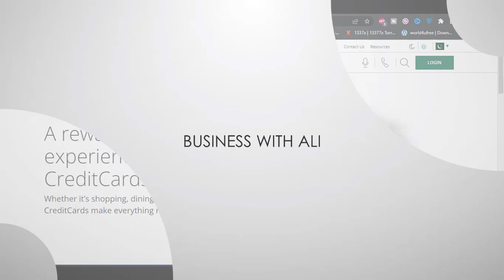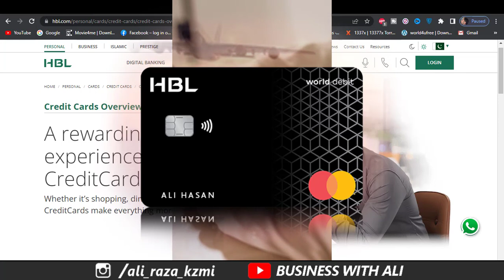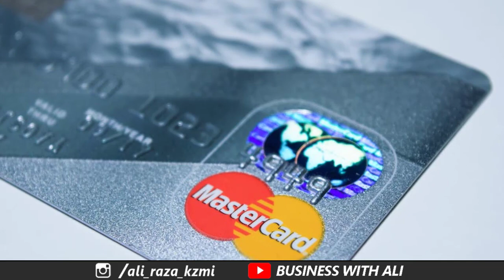Difference Between ATM Card, Debit Card and Credit Card ? Explain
Difference among ATM Card, Debit Card and Credit Card
Salm Vvews!
is Video my hm bat krne gy kt atm card vs debit card vs credit card my kia farq ha ap ko kn sa card lna chae card apply krny sy phly is video ko complete watch zarorr krne Shukria!
Solved in thid Video
atm card and debit card difference
atm card vs debit card
atm card debit card credit card kya hota hai
atm card information
atm card and debit card are same or not
debit card vs credit card
debit card and credit card difference
debit card kya hota hai
debit card vs credit card vs atm card
atm card credit card debit card mein kya antar hai
atm card credit card debit card
atm card debit card or credit card mein antar
______________Follow me __________________________